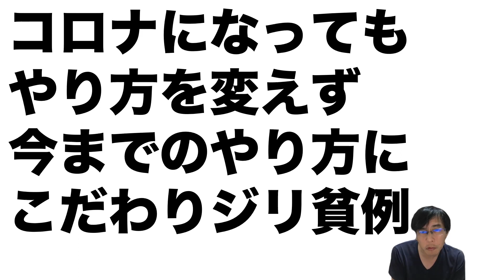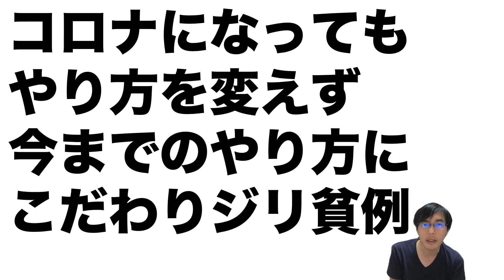【ザ・ノンフィクション】アコーディオン大道芸人あんざいのりえ編（シングルマザー）コロナになってもやり方変えず収入激減っていわれても